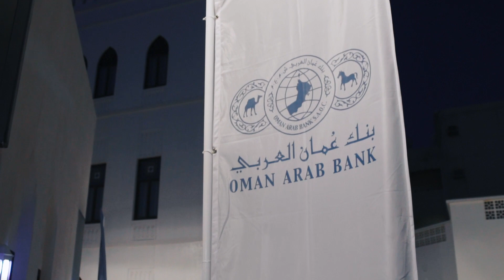LEAD2 Graduation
تحت رعاية سعادة حمد بن خميس العامري وكيل وزارة القوى العاملة لشؤون العمل أقام بنك_عُمان_العربي احتفالية خاصة لتخريج الدفعة الثانية من المشاركين في برنامج تطوير القيادات "قيادة 2"

The LEAD 2 graduation ceremony is held under the patronage of H E Hamad bin Khamis al Amri, Undersecretary for Labour Affairs in the Ministry of Manpower. The programme aims to enable the skills and leadership capabilities of its candidates